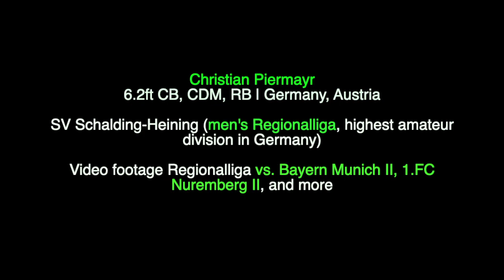Soccer (men's) | 6.2ft CB, CDM, RB | Christian Piermayr, Germany/Austria | recruit 2021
6.2ft CB, CDM, RB | Germany, Austria
SV Schalding-Heining (men's Regionalliga, highest amateur division in Germany)
Video footage Regionalliga vs. Bayern Munich II, 1.FC Nuremberg II, and more